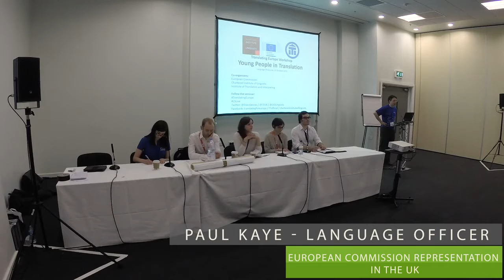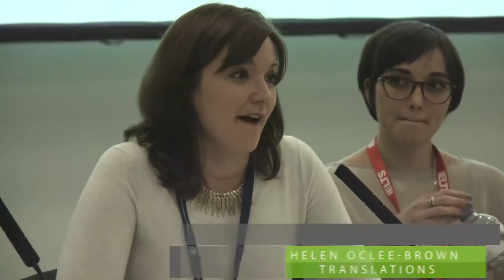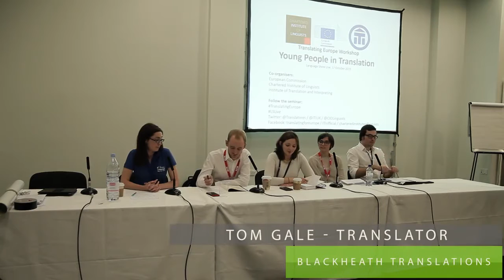Young People In Translation Workshop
The Language Show Live London 2015